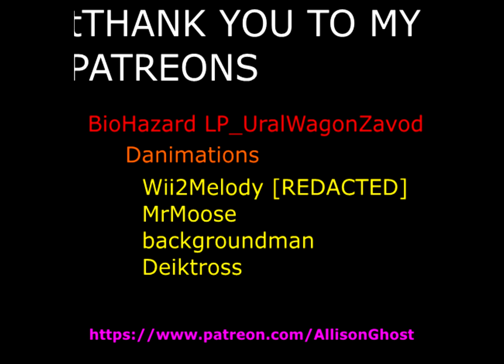The Cracksmoker - Several Species of Small Furry Hamsters Dancing in a Den of Iniquity Feeling N...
Several Species of Small Furry Butterflies and Hamsters Dancing Together in a Den of Iniquity and Feeling so Numb created by The Cracksmoker aka Jeffery Lowlife Kirbo, taken from his/hers debut album "I Take On the Flintstones in the Land Before Time"